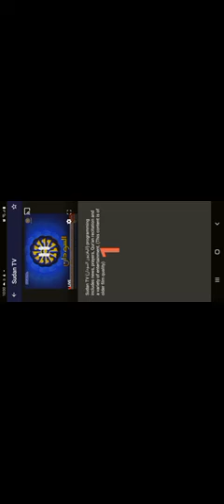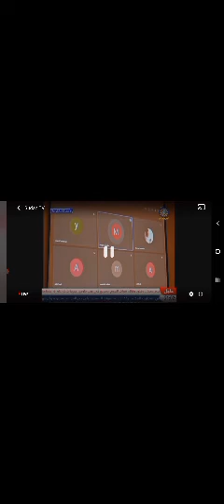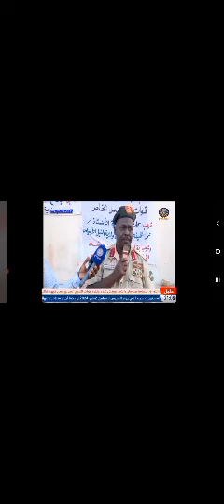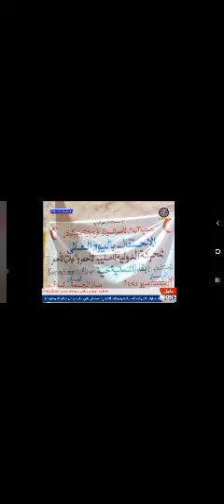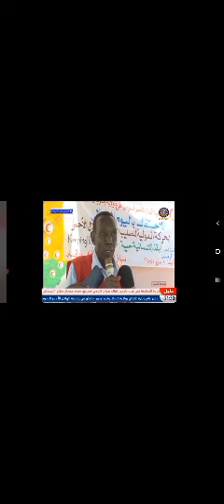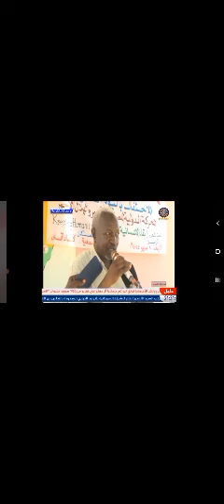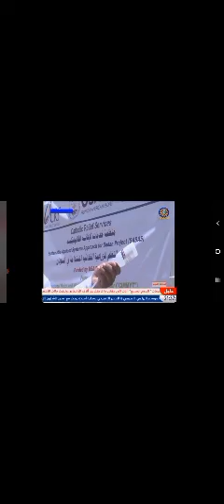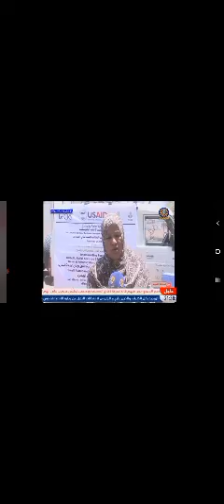10 May 2024